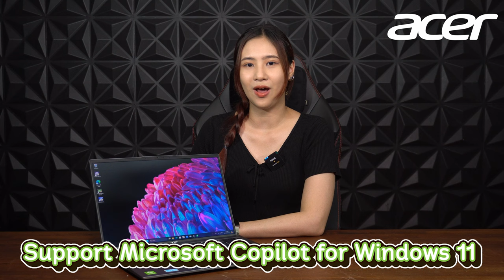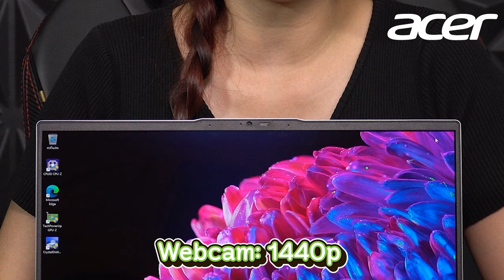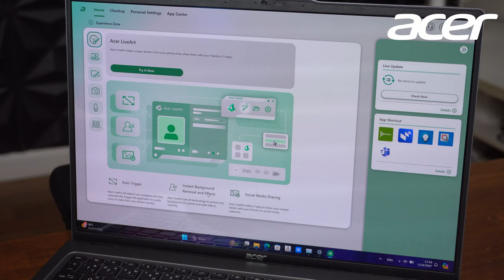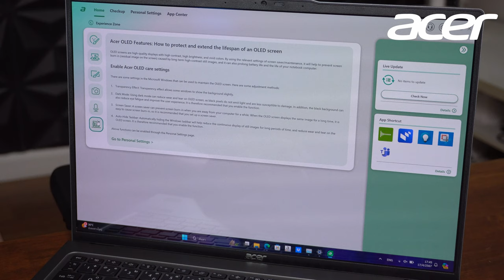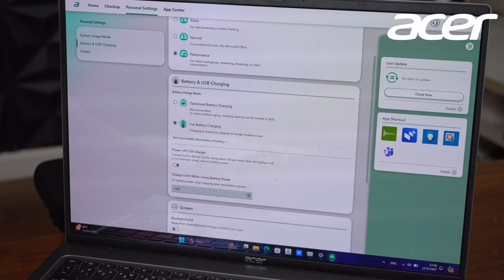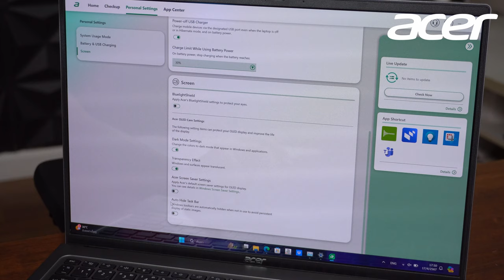รีวิว ACER Swift Go 16 SFG16-72-5242 : เข้าสู่ยุค AI PC ขุมพลัง Intel Core Ultra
วันนี้เราอยู่กับ Notebook รุ่นใหม่ล่าสุดของ Acer ตระกูล Swift ที่จัดว่าเข้าสู่ยุคมาตรฐาน AI PC ได้อย่างเต็มรูปแบบ รุ่นนี้คือ Swift Go 16 ที่ใช้ขุมพลังภายในเป็น Intel Core Ultra สถาปัตยกรรม Meteor Lake ที่เพิ่งเปิดตัวไปล่าสุด ด้วยจุดเด่นคือมันมี NPU สำหรับการประมวลผลด้าน AI โดยเฉพาะด้วย ส่วนในเรื่องการใช้งานอื่นๆก็ตามแบบฉบับของตระกูล Swift ที่เน้นพกพา ใช้งานได้ดีในชีวิตประจำวัน ซึ่งจะเป็นยังไงบ้างนั้น ตามมาชม